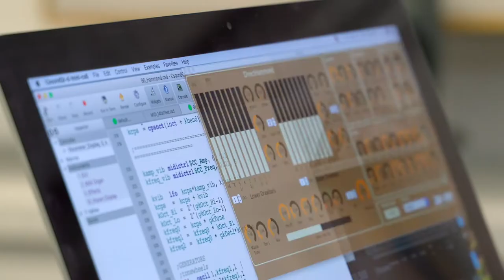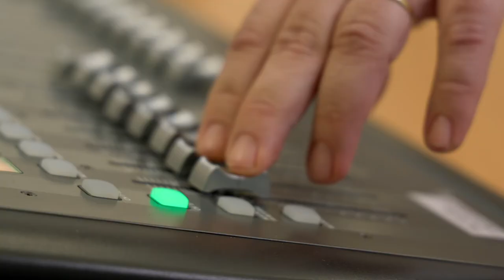MSc in Sound and Music Computing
MSc in Sound and Music Computing at Maynooth University resides at the point of convergence between technology, music, and the creative industries.